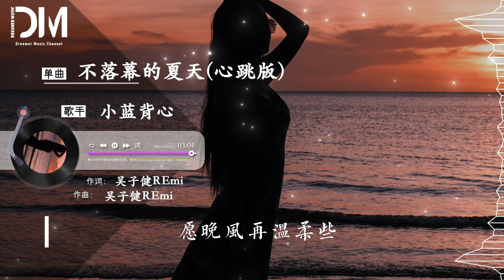不落幕的夏天 - 小藍背心『願美好都在眼前 能看得見，不慌不忙 望嚮妳的雙眼』【動態歌詞】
不落幕的夏天 - 小藍背心

詞：吳子健REmi

曲：吳子健REmi

編曲：李健宇/孫正江@木星Studio

吉他：李健宇@木星Studio

制作人：吳子健REmi

混音：歐姆@木星Studio

音編：歐姆@木星Studio

和聲：邊一鳴@木星Studio

監制：Bulliter（佈利特）

出品：犇犇工作室

短視頻平臺統籌：魏文娟/趙硯博

短視頻平臺宣推：Hannah青/葉登俊/宋明暉

發行：訊飛音樂

妳像是下過雨的六月

轉不停的晝夜

我會執著的

尋找妳世界裏

不落幕的夏天

願時間流的慢一點

願晚風再溫柔些

願美好都在眼前 能看得見

不慌不忙 望嚮妳的雙眼

藏在妳視線中還是那份熱烈

我問妳風來的地方會有多遠

妳說只要閉眼就能聽見

從熱浪中竊來夏天

遺憾都被風撲滅

心動一直沒停歇 剛好就在這季節

妳成為了我的一整個夏天

轉不停的晝夜

我會執著的

尋找妳世界裏

不落幕的夏天

願晚風再溫柔些

遺憾都被風撲滅

轉不停的晝夜

我會執著的

尋找妳世界裏

不落幕的夏天

願晚風再溫柔些

轉不停的晝夜

我會執著的

尋找妳世界裏

不落幕的夏天

願晚風再溫柔些